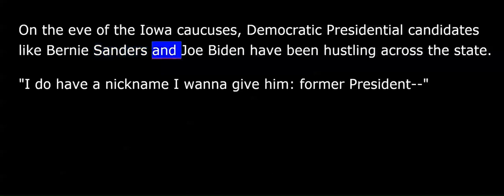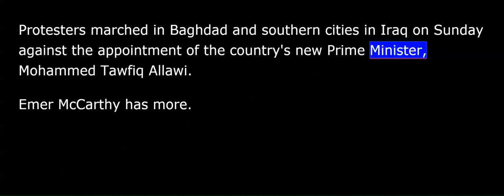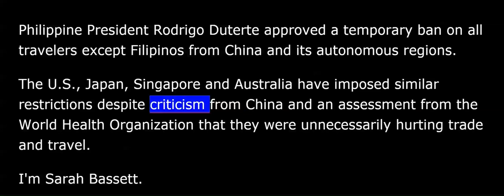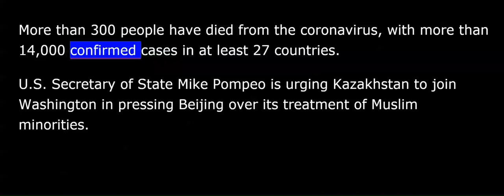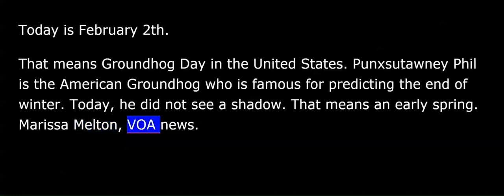VOA news for Monday, February 3rd, 2020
This is VOA news. I'm Marissa Melton.
The first nominating contest on the 2020 U.S. presidential election is Monday. AP correspondent Ben Thomas has more.
"Now is the time to end the complaining, now is the time for action.”
On the eve of the Iowa caucuses, Democratic presidential candidates like Bernie Sanders and Joe Biden have been hustling across the state.
"I do have a nickname I wanna give him: former president .”
Trying to fire up supporters and make one last appeal to people still struggling to make a final decision.
"Every single time my party has won the White House in the last 50 years," Pete Buttigieg, "we have done it with a candidate who is new .”
Amy Klobuchar, "We have people that want to come with us. And we need a candidate that's gonna bring them with us instead of shutting them out. And we'd better come together to meet that goal. We are going to beat Donald Trump.”
I'm Ben Thomas.
Protesters marched in Baghdad and southern cities in Iraq on Sunday against the appointment of the country's new prime minister, Mohammed Tawfiq Allawi. Emer McCarthy has more.
Protesters in Iraq have taken to the streets to denounce the appointment of the country's new prime minister, Mohammed Tawfiq Allawi, and that's even after he appealed to downtrodden Iraqis for their support and pledged to hold internationally monitored elections and form a government within one month.
But for many protesters, he is just another stooge of the political elite.
Iraqi President Barham Salih appointed Allawi as prime minister on Saturday after squabbling parties failed to name a candidate in the two months since Adel Abdul Mahdi was ousted by mass protests.
Reuters' Emer McCarthy reporting.
Palestinian President [Mahmoud] Mahmoud Abbas has threatened to cut security ties with both U.S. and Israel in a speech at an Arab League meeting.
VOA news.
A man in the Philippines has died from the coronavirus. It's the first time a death has been reported outside mainland China since the outbreak began in December. AP's Sarah Bassett has more.
The Philippines has reported the first death from a new virus outside of China. A 44-year-old Chinese man from Wuhan was admitted to hospital last month after experiencing flu-like symptoms.
Philippines' Health Secretary Francisco Duque III says the patient developed severe pneumonia.
"...the patient was stable and showed signs of improvement; however, the condition of the patient deteriorated within the last 24 hours, resulting in his demise.”
Philippine President Rodrigo Duterte approved a temporary ban on all travelers except Filipinos from China and its autonomous regions.
The U.S., Japan, Singapore and Australia have imposed similar restrictions despite criticism from China and an assessment from the World Health Organization that they were unnecessarily hurting trade and travel.
I'm Sarah Bassett.
More than 300 people have died from the coronavirus, with more than 14,000 confirmed cases in at least 27 countries.
U.S. Secretary of State Mike Pompeo is urging Kazakhstan to join Washington in pressing Beijing over its treatment of Muslim minorities. It's a sensitive matter for the Central Asian nation which has close ties to China.
The United Nations and human rights groups estimate that between 1 and 2 million, mostly ethnic Uighur, have been subjected to intense surveillance, arbitrary detentions and forced indoctrination as part of what Beijing calls an anti-terrorism campaign.
Pompeo was meeting top officials in the former Soviet republic to express U.S. support for Kazakhstan, an energy-rich nation [with] which Washington sees as a counterweight to Russia in Central Asia.
The Korean-American family drama "Minari" has won two top honors at the Sundance film festival. AP correspondent Julie Walker.
"Minari" had arguably been the biggest critical sensation at Sundance, earning raves for the immigrant drama set in 1980s Arkansas; Brad Pitt as an executive producer, Lee Isaac Chung the filmmaker.
"This has been just an amazing journey for us. And I just wanna, first thing, I'm so honored to be in the company of all you filmmakers.”
The top documentary prize went to Jesse Moss and Amanda McBaine's "Boys State," a portrait of the annual mock-government competition held in Texas. The film reportedly fetched a record acquisition price for a doc at Sundance, with A24 and Apple picking it up for $12 million.
I'm Julie Walker.
Today is February 2. That means Groundhog Day in the United States. Punxsutawney Phil is the American Groundhog who is famous for predicting the end of winter. Today, he did not see a shadow. That means an early spring.
Marissa Melton, VOA news.